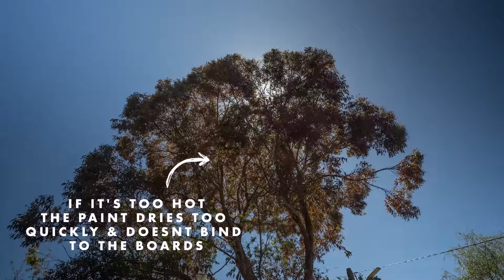How To Paint Weatherboards | Bunnings Warehouse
Weatherboards may be durable, but even they need a little TLC every now and then. Ensure they last for years to come with this easy painting project.